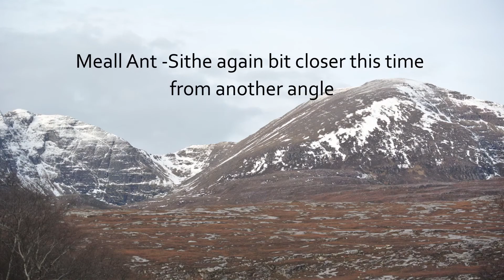Custard goes to Scotland boxing day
The continuation of my Video blog on my recent trip .This day I had driven from Ullapool to Applecross ,about 123 miles on the route ,i used which was the A835 and A832,stopping off along the way to take pictures
soundtracks as follows
"The Delong incident" artist unknown
"Lazy boy blues" artist unknown
"Mist" artist unknown
Bear with a guitar " by Andrew Codemam
all courtesy of YouTube